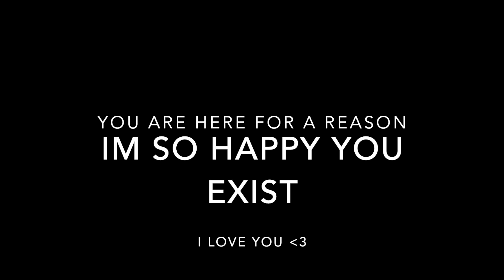Can't Feel My Face (Fortnite Montage)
I can't express how much I appreciate it. I love y'all :')

Post Videos Every Chance I Get :)